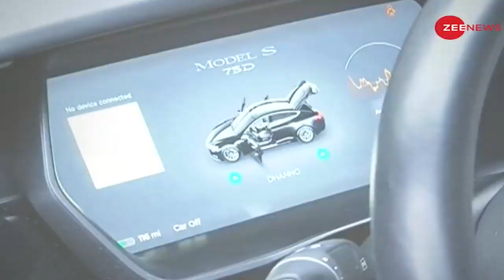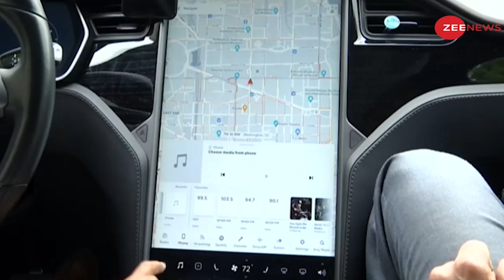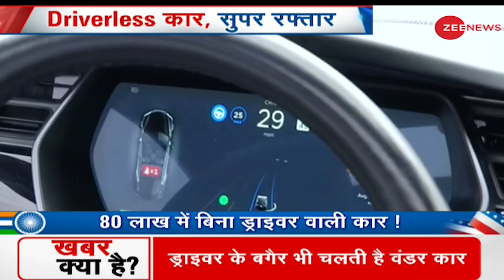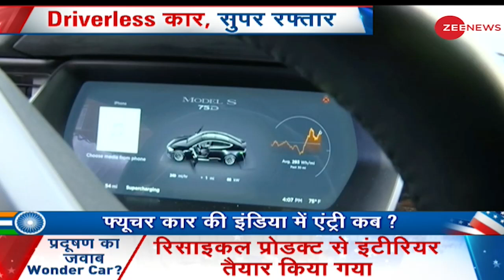The Wonder Car: आ गई 'वंडर' कार, बिना ड्राइवर के भरती है फर्राटा | Tesla Automatic Car | Latest News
अमेरिका (America) की सड़कों पर 'वंडर कार' हवा से बातें करती दिखी. ये कार बिना ड्राइवर के फर्राटा भर सकती है. कार के पास अपना दिमाग है, एक से एक ऐसी खूबियों से लैस है जिन्हें जान आप हैरान रह जाएंगे. कार की कीमत 80 लाख रुपये है.